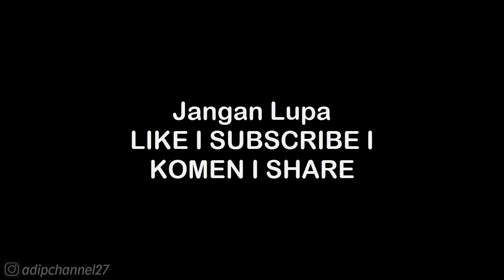CHAPTER 2 • NEW HORIZONS • ASPHALT NITRO 2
. . . . . . . . . . . .Terima Kasih. . . . . . . . . . . . .